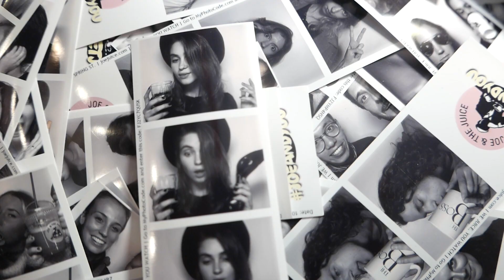New York VLOG : Бибер испортил праздник, буяним в караоке, весна в зимнем Нью Йорке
Где меня найти :
Periscope : anastasiaGias :)